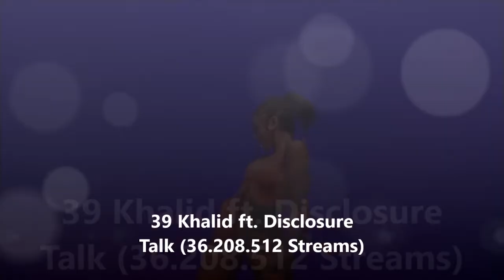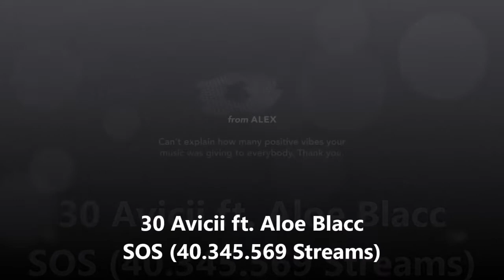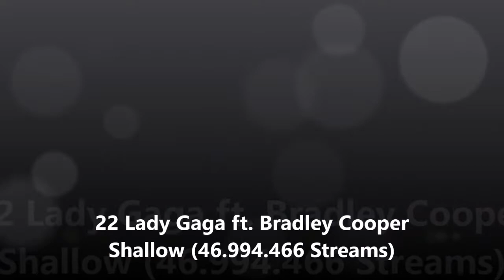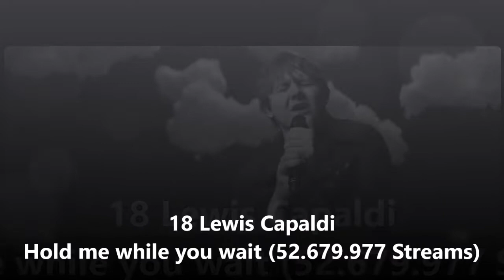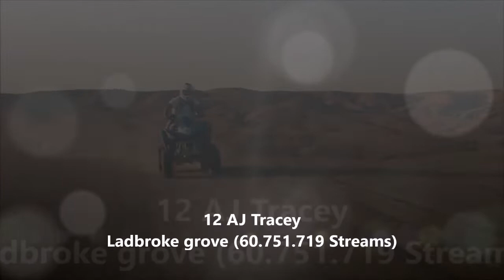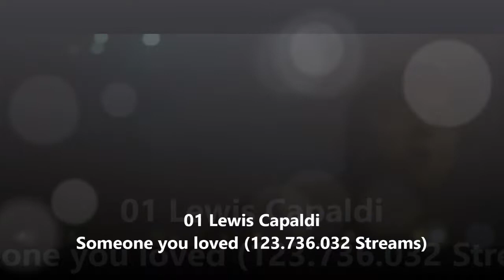Top 50 United Kingdom spotify the best songs of 2019